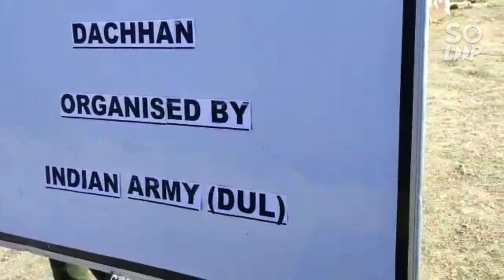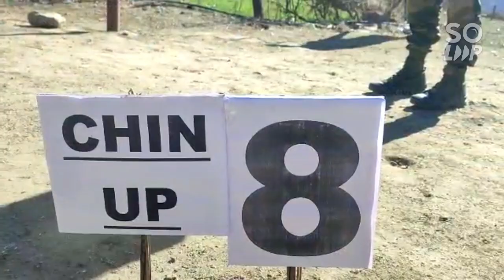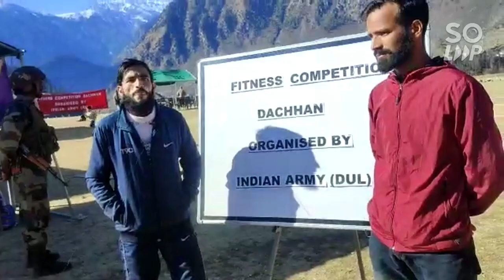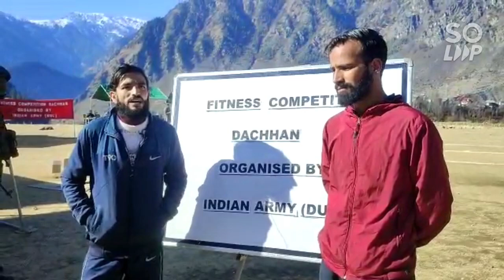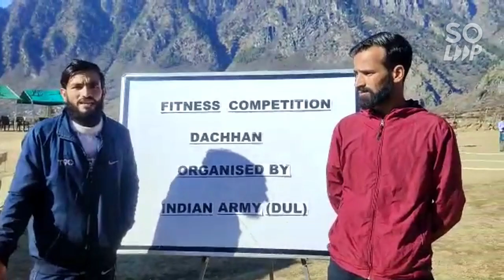first fitness compilation Sonder dachhan 🔥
Fitness compilation 🏆❤️🔥